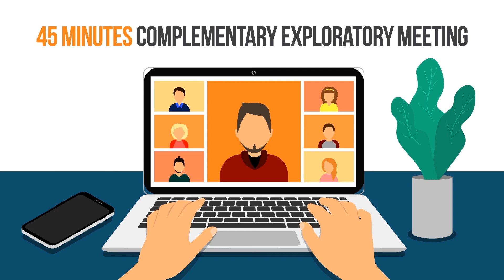Listen to this Story